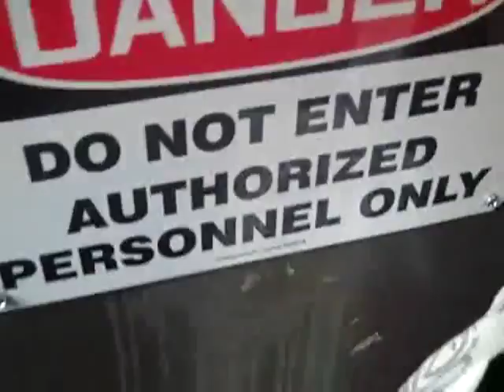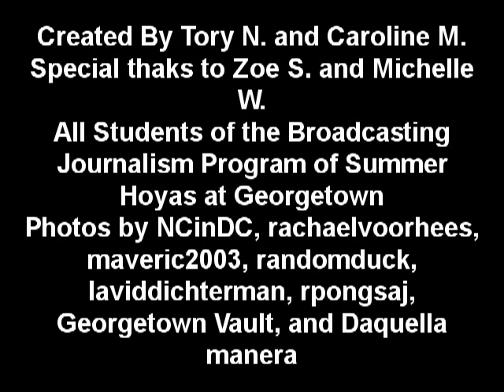Georgetown's Labyrinth: The Infamous Underground Tunnels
We, team vilicus as high school students, discovered one of the entrances of the Georgetown tunnels. There are 5 entrances in all, except one is now locked for some reason but 4 still remain completely open and unguarded. If you're visiting Georgetown and you want to explore the labyrinth look for lower level doors saying "Danger: Do Not Enter" you have to enter if you want to be one of the few people who have discovered these tunnels.